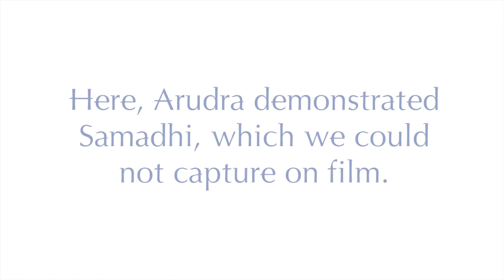JoyMasters, Assisi Italia, Session 1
The Joy Masters, initiated at Ananda Village in California has swept the globe, reaching the beautiful, rolling hills of the Italian countryside, here at Ananda Assisi. Our speakers/presenters, in order of appearance: Jaidhara (introducing), Ruby, Benedetta, Rachel, Arudra, and Anand and Kirtani. Ananda per il futuro!

The videographer apologizes that pats of Arudra and Anand's talk are missing, due to the video, memory card being full. Aum.